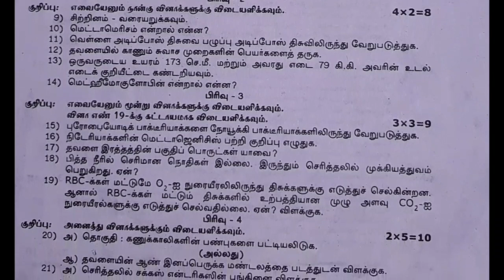11th Biology revision exam answer key | tamil medium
11th Biology revision exam answer key | tamil medium